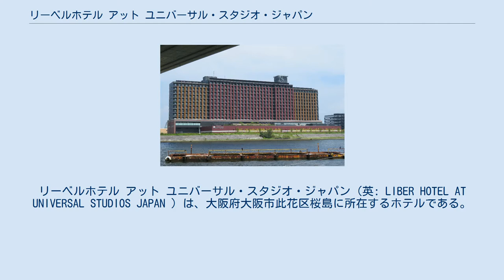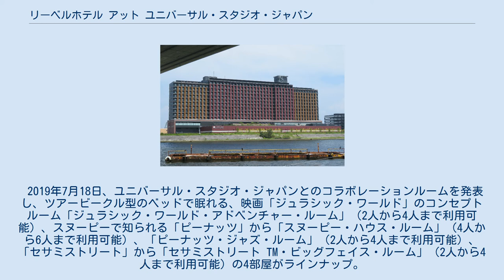リーベルホテル アット ユニバーサル・スタジオ・ジャパン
リーベルホテル アット ユニバーサル・スタジオ・ジャパン（英: LIBER HOTEL AT UNIVERSAL STUDIOS JAPAN ）は、大阪府大阪市此花区桜島に所在するホテルである。
ユニバーサル・スタジオ・ジャパンオフィシャルホテルの一つ。
 「いままでにないスタイリッシュなホテルステイを提供したい」をテーマに、女性をターゲットにしたユニバーサル・スタジオ・ジャパン8棟目となるオフィシャルホテルである。
 「リーベル（LIBER）」は、訪れた人々が日常から解き放たれ、心躍る瞬間が「LIBERTY＝自由」であってほしいという想いから名付けられた。
自由にさまざまな文化や価値観が交流し、トレンドを生み続けるニューヨークのような新進性と、新しい体験や笑顔に出会える場所でありたいとの願いが込められている。
 2019年7月18日、ユニバーサル・スタジオ・ジャパンとのコラボレーションルームを発表し、ツアービークル型のベッドで眠れる、映画「ジュラシック・ワールド」のコンセプトルーム「ジュラシック・ワールド・アドベンチャー・ルーム」（2人から4人まで利用可能）、スヌーピーで知られる「ピーナッツ」から「スヌーピー・ハウス・ルーム」（4人から6人まで利用可能）、「ピーナッツ・ジャズ・ルーム」（2人から4人まで利用可能）、「セサミストリート」から「セサミストリート TM・ビッグフェイス・ルーム」（2人から4人まで利用可能）の4部屋がラインナップ。